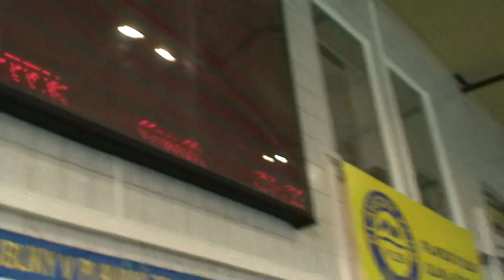ZMČR d+d 2012-100m rozpl_Michal LEDL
100m rozpl_Michal LEDL 00:54,47